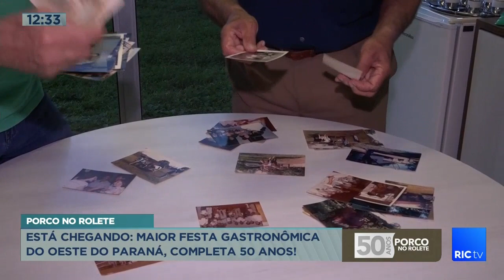Está chegando Maior festa gastronômica do oeste do Paraná, completa 50 anos!